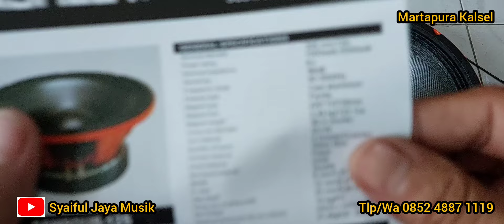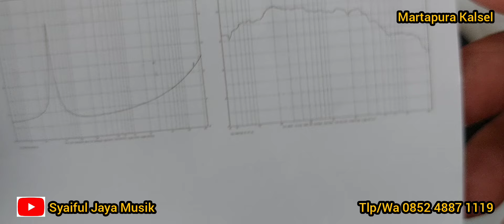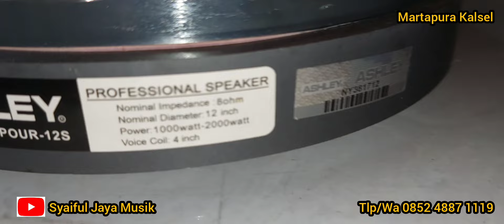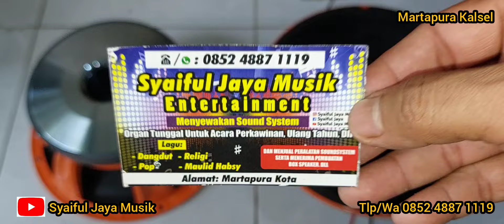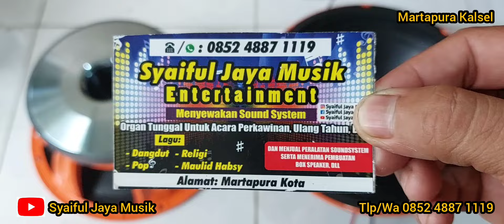Ini Dia Speaker Subwoofer 12 in Coil 4 in ASHLEY COMPOUR 12S Cocok Untuk Sound Balap Miniatur.